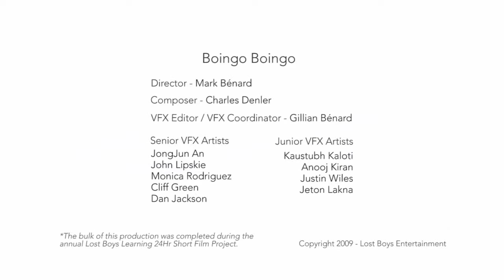24HR LOST BOYS 2009 Boingo Boingo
A light hearted and up beat short film where a small group of playful chromes spheres visit our neighborhood for a day of fun in the sun.

Approx. 1 Minute 10 Seconds

The majority of this short film was filmed and animated during our annual 24 hour project at the Lost Boys Learning - School of Visual Effects.

We filmed the background footage on my Nikon D90. We animated the chrome spheres using Autodesk's Maya which were then Composited into the film using the Foundry's NUKE.

The music was created and generously shared with us by the Emmy Award winning Composer Charles Denler.

Be warned, the tune is catchy and may invade your mind for a good 24 hours or so...

Best,

Mark